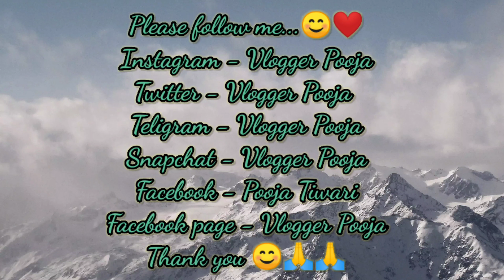सुरत का सबसे सस्ता साड़ी मार्केट | Saree Wholesale Market In Surat/Saree Wholesale Market In Gujarat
सुरत का सबसे सस्ता साड़ी मार्केट | Saree Wholesale Market In Surat | Saree Wholesale Market In Gujarat | Vlogger Pooja

Shop Ka Address :- Vartika Textiles, Shop No. 219, New Suprime Market, Opposite Surat Textiles Market, Ring Road, Surat

About This Video :- Doston Is Video Me Maine Explore Kiya Hai Surat ( Gujarat ) Ka Wholesale Saree Market.

3. Twitter -
t=S56M87WuTjYYIZ8eiuRHFg&s=09